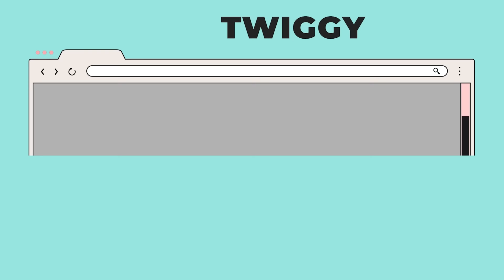Mini Skirts Are BACK?? | How to Style Y2K Trends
Thank you to REVOLVE for partnering with me to bring you this video!

New to my channel? Start with this video: How We Stay Together After 10 Years And 3 Kids